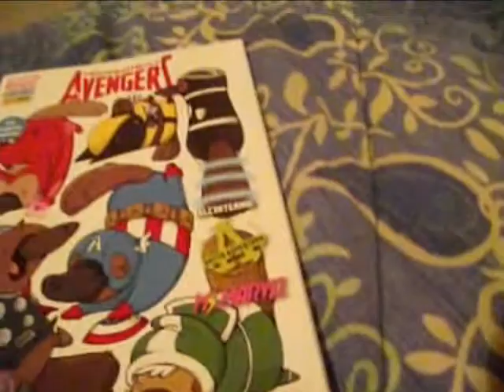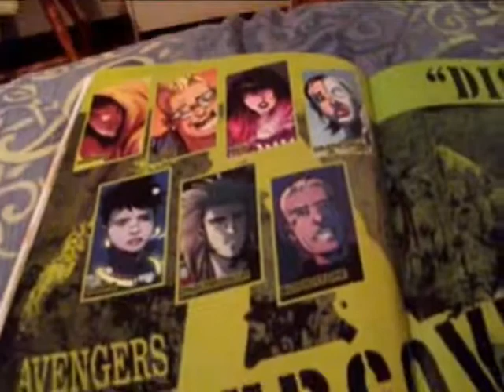Marvel WOW - Ep.4: All-New Incredibili Avengers